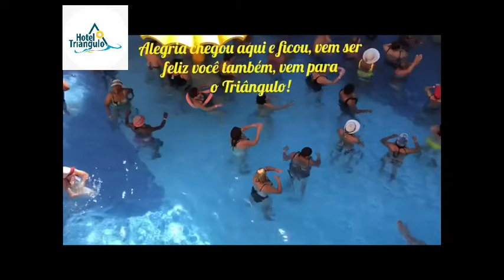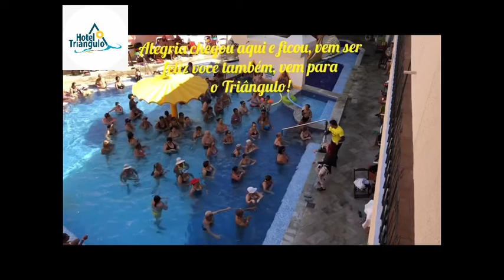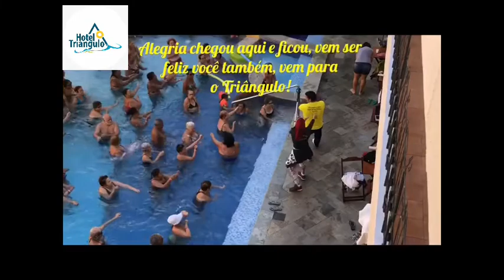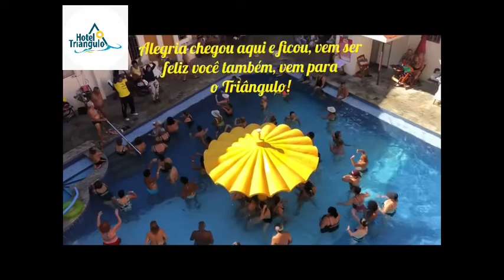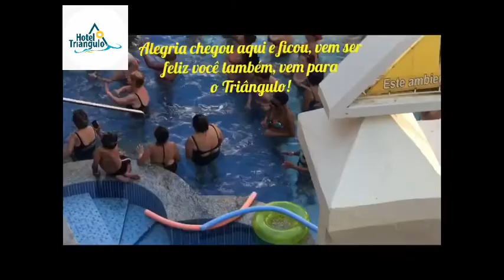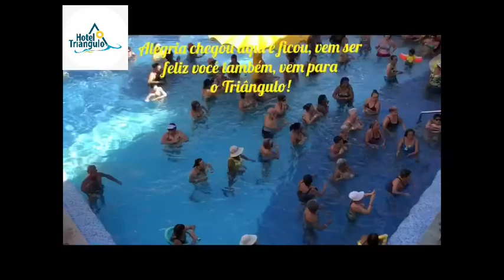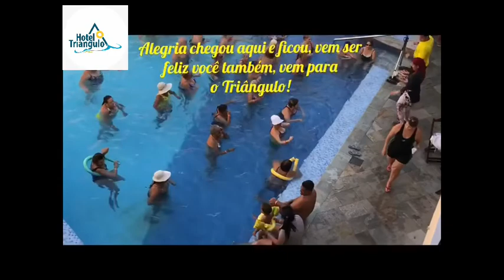5/6/2019 vem ser feliz, vem para Hidro recreativa Hotel Triângulo 40° de emoção, Caldas novas-GO.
TAGSop
Hotel Triângulo - Caldas Novas - GO

SERESTA COM MÚSICA AO VIVO

SERESTA HOTEL TRIÂNGULO 40 GRAUS DE EMOÇÃO